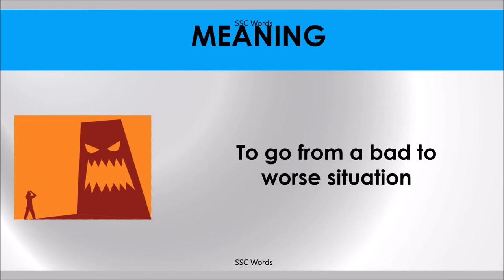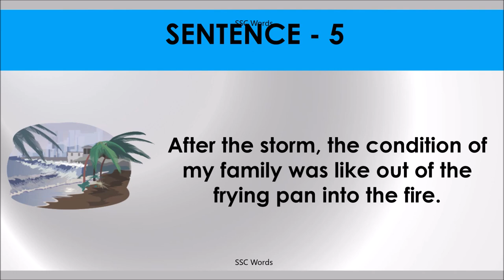OUT OF THE FRYING PAN INTO THE FIRE Idiom 259 # Meaning and five sentences # SSC Words